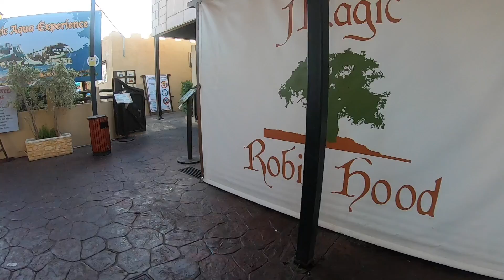WELCOME TO THE MAGIC Robin Hood RESORT - BENIDORM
Join us as we take you on a guided tour of the Magic Robin Hood resort as we give you an inside glimpse  of our luxury lodge, plus a look around the facilities the hotel has to offer.

If you've already stayed at this resort, please drop us any comments with your thoughts and any tips you might have. Or do let us know if you're looking forward to your holiday here!

Follow Guide Dog Abby and Retired Guide Dog Hudson on Facebook